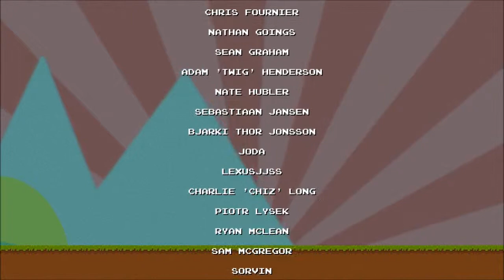DLC Quest Gameplay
ゲーム中で集めたコインでDLCを購入していく、最近のDLC流行りを風刺したゲーム。オーソドックスなアクションゲームですぐに終わるんだが、逆に何時間もかかったら困るわけで、小気味よい感じがする良作。